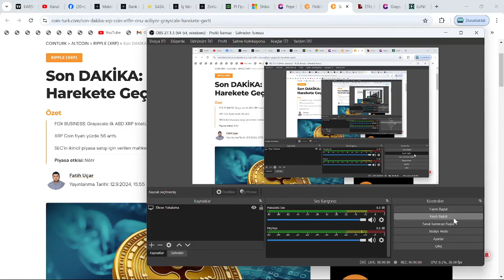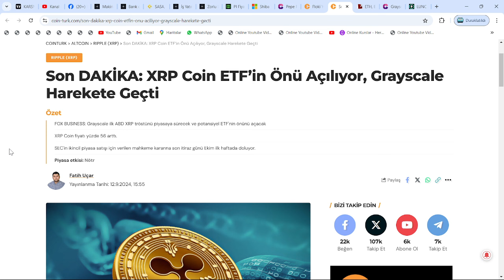XRP COİN NEDEN YÜKSELİYOR DİYE SORANLAR ACİLEN İZLESİN: ETF GELİYOR, TRUMP SÖZÜNÜ TUTUYOR!🚀FIRLAR!!🔥